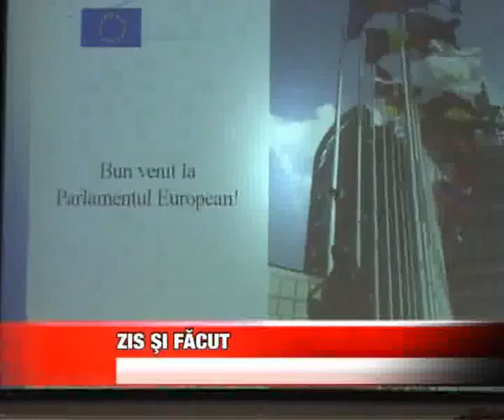ZIS SI FACUT avi